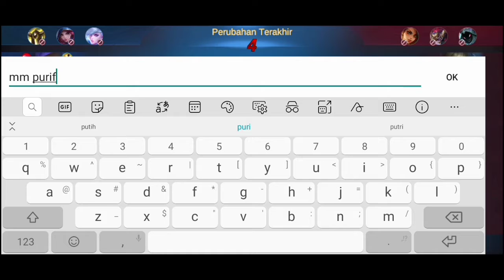Kata siapa ketemu myanmar di epical glory kalah?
Thanks ya udah mampir

Gw pake hape Honor 8A